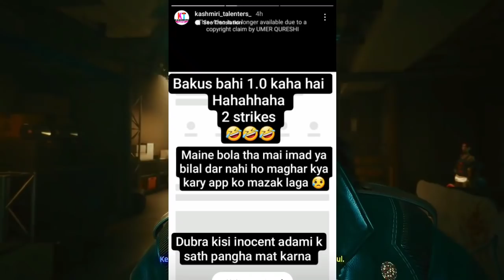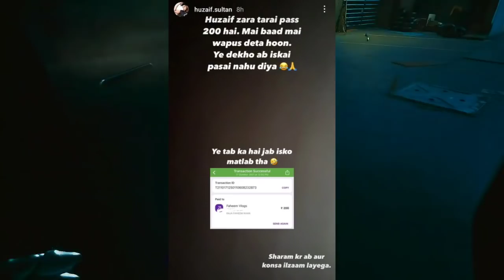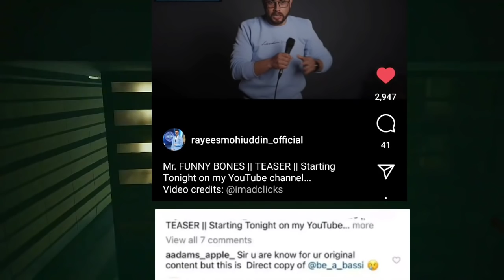Bakus gets another Str!ke, Faheem Vlogs and Huzaif Sultan, Rayees Mohideen Copy style?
News Credits